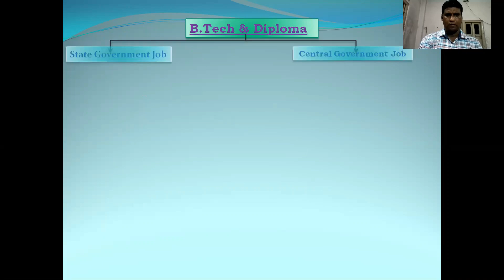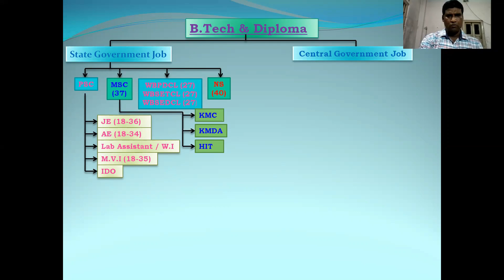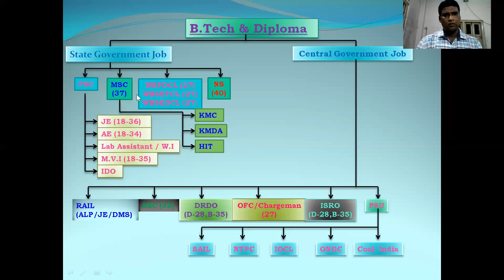Govt jobs for Mechanical Engineer | Govt jobs for Electrical Engineer | Govt jobs for Civil Engineer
Govt jobs for Mechanical Engineer. Govt jobs for Electrical Engineer.  Govt jobs for Civil Engineer. Bengali. BOSE INSTITUTE OF ENGINEERS. Central & State Government jobs for Diploma & B Tech Engineers. Eligibility of Diploma & B Tech engineers in Central & State Government Jobs.

BOSE INSTITUTE OF ENGINEERS
government job after civil engineering